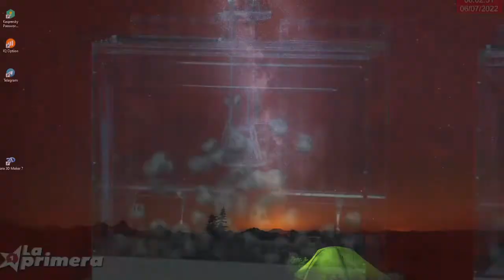La Primera de Lotodom Noche Sorteo del 06 de JULIO del 2022 (La Primera, Lotodom)